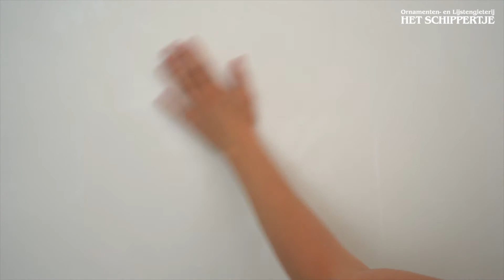Wandlijsten monteren - plaatsen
Hoe maak je een mooie wandverdeling met gipslijsten? In deze video een duidelijke uitleg hoe wandlijsten eenvoudig zijn te monteren.